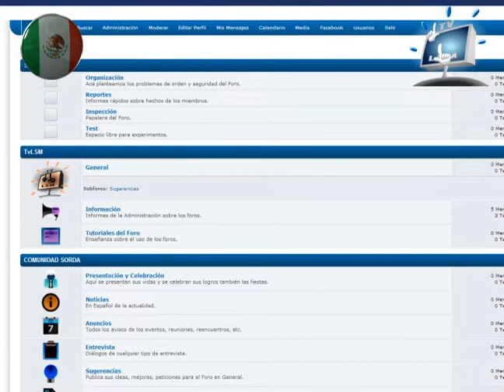2 Aniversario de TvLSM